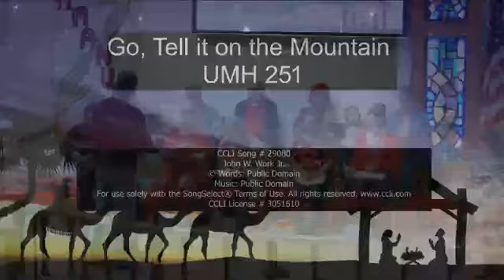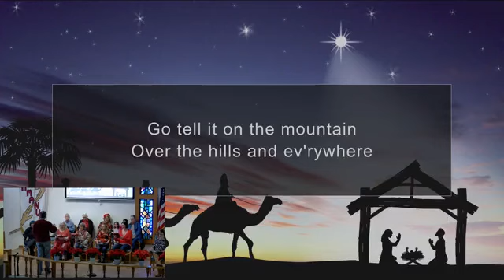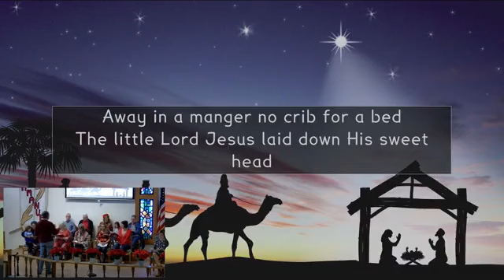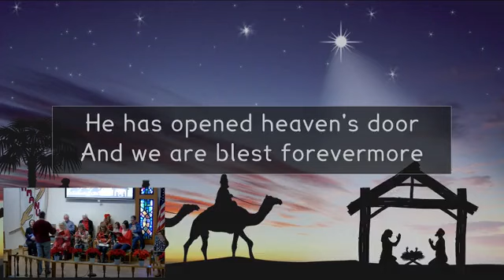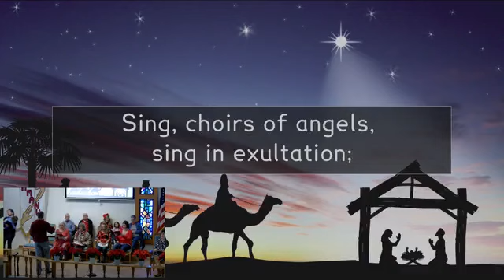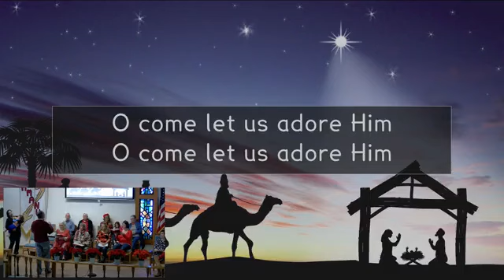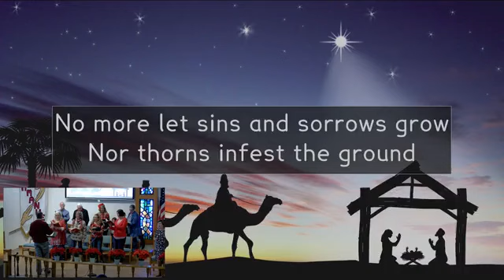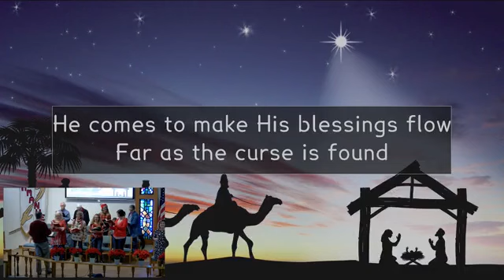December 25 2022 Tale of Three Trees 1st Service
Merry Christmas! Our gift to you this year is this pre-recorded Christmas Day worship service. We want you to be able to spend extra time at the manger, soaking in the birth of your Savior.  Enjoy!